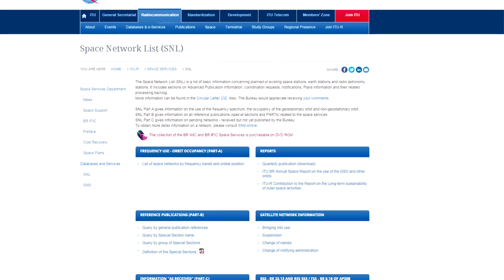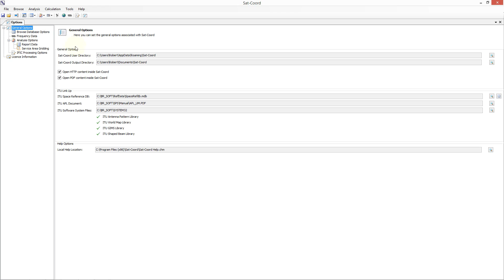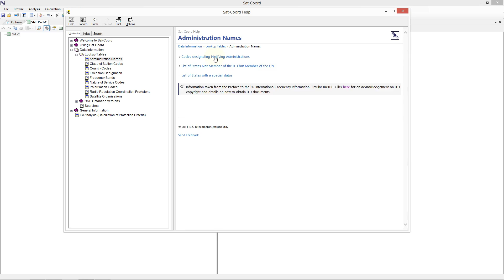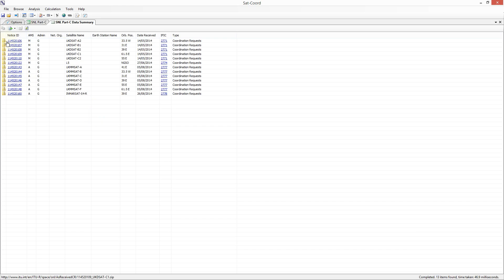Sat-Coord: SNL Part-C Database Browsing Tutorial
SNL Part-C Database Browsing Tutorial

In this tutorial I will explain a bit about what the SNL Part-C is, how you can set up an SNL Part-C database in Sat-Coord, and show you the kind of information you can retrieve from this database.

Relevant Links

If you want to find out more information about Sat-Coord, please visit our